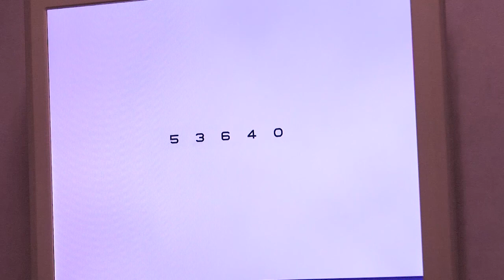Il Medico a casa Tua 6^ puntata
Il Medico a Casa Tua – consigli per la salute. “Oculistica e bambini”.
Dottor Giuliano Stramare (Direttore Oftalmologia Pediatrica Oculistica)
Una trasmissione di Marina Zerman in collaborazione con l’Ospedale Sacro Cuore Don Calabria di Negrar, Verona